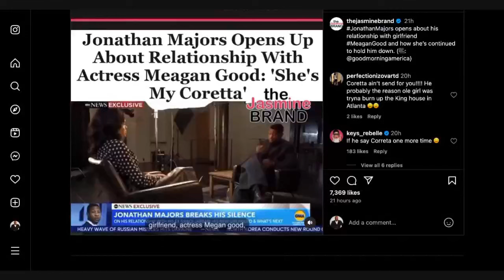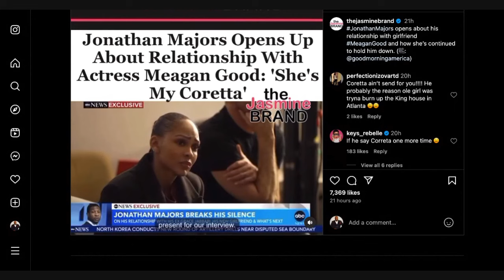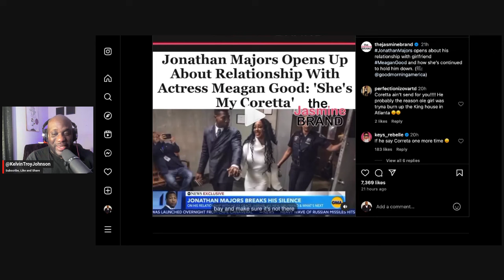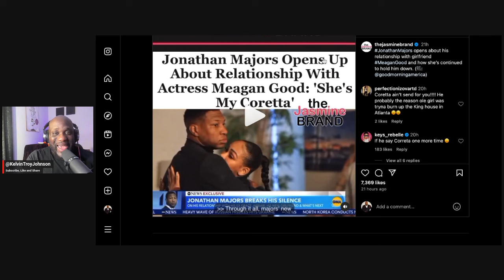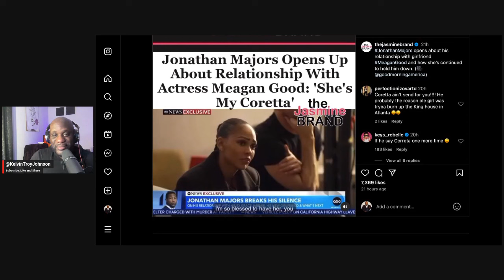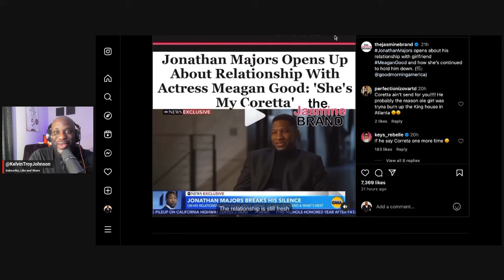Jonathan Majors Calls Meagan Good "My Coretta"... Is This A Game?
This sounds like a hollywood script. Two famous actors in court over a scorned ex-lover.

Order the book, Build Your Success From The Ground Up: 12 Keys To getting all you've got, out of all you've got left.

{ Follow Us}

{Purchase}

Listen and Repeat Daily.

Bio- Kelvin Troy Johnson
Kelvin Troy Johnson is a Motivator, LifeCoach, Love Coach and Business Coach,. Author of two books Build Your Success From The Ground Up and Secrets Of The Mind Of A Man.
 His specialty is in helping women understand how men think in dating, relationships and love, so that they can find the highest quality partner possible and live a happy, fulfilling life in love. He also continues working with men to help them discover their purpose, power and potential in life, love and legacy.

He graduated with a Bachelors degree in Psychology from Norfolk State University. He also attended Liberty University for graduate studies in Counseling.

He spent 17 as a Male Counselor and Coach. With thousands of sessions completed he now shares, concepts, ideas, rationale and secrets of why men do what they do in relationships and how the two can find a peaceful, fulfilling balance together.

Kelvin broadcasts weekly on his YouTube channel Secrets of The Mind Of A Man.